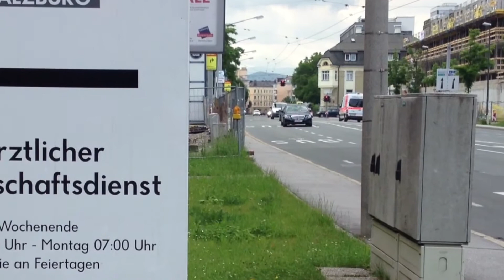2x RTW ÖRK Salzburg [Ausfahrt aus Dienststelle]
Zu sehen sind zwei RTWs (8.231 und 8.233) des Österreichischen Roten Kreuz bei der Ausfahrt aus der Dienststelle Salzburg Stadt (DST 020) zu einem Einsatz.

Juni und August 2013

Urheberrecht:
Die Urheberrechte liegen ausschließlich bei mir.
Meine Videos können jedoch gerne im Original und unverändert auf eigenen Webseiten, sozialen Netzwerken oder Profilen verlinkt werden.